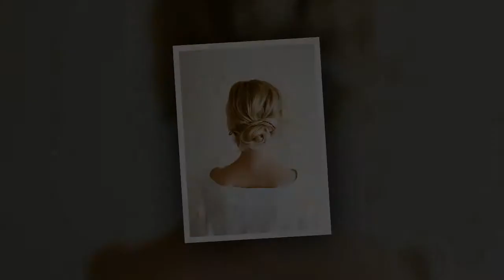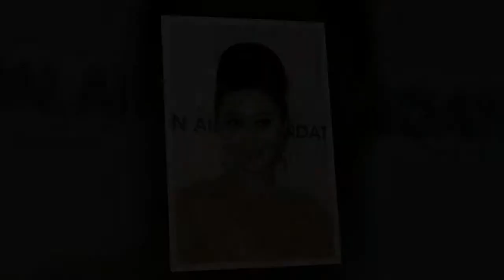Stoere opsteekkapsels bruiloft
De video toont stoere opsteekkapsels bruiloft.

Wil je zien mooie opsteekkapsels? Zie de beste ideeën kapsels voor bruiloft.